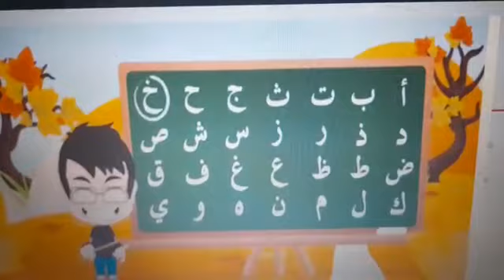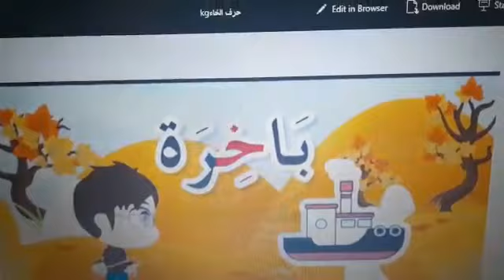Arabic, kg1b, 08.02